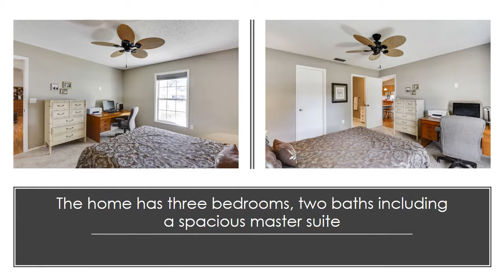5106 Woodlawn Cir E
Beautiful, well maintained home in Palmetto, Florida.